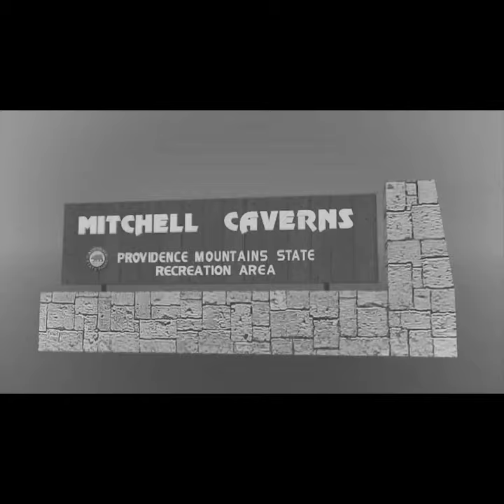60 Seconds - Bobcat Stalking Rabbits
The bobcat (Lynx rufus) is found throughout California and the US. These secretive and stealthy felines are rarely seen. Park staff got a rare glimpse at this individual as it stalked cottontail rabbits and were able to follow it quietly. Eventually our cover was blown and the bobcat nimbly disappeared into the vastness of the Mojave Desert.